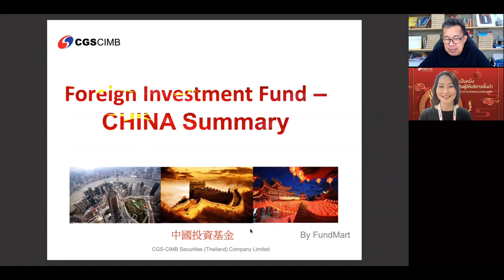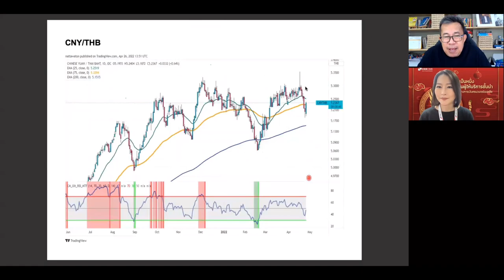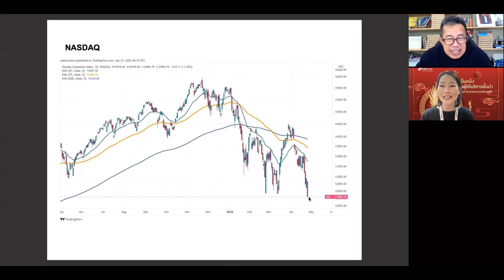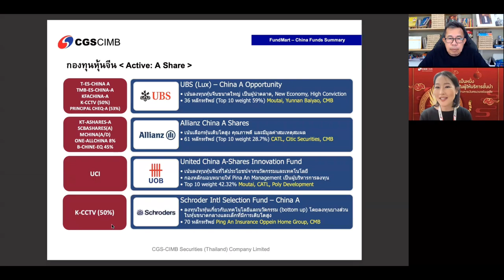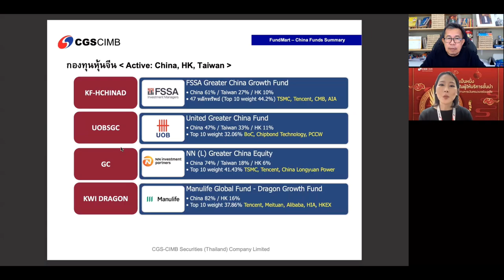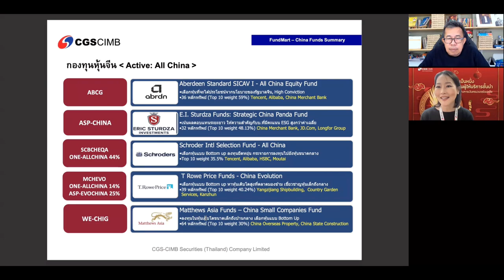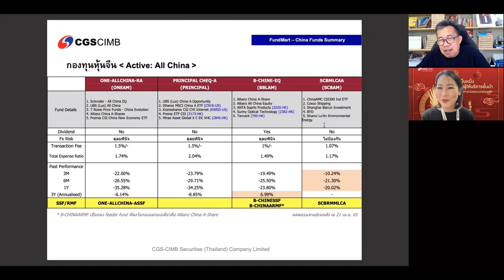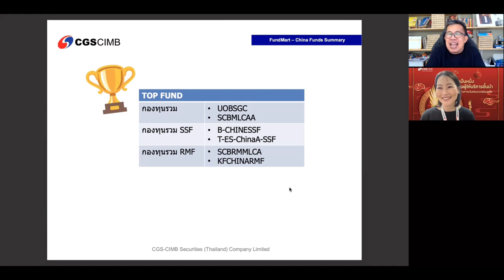กองทุนหุ้นจีน แบบ ACTIVE FUND พี่เปี๊ยกแมงเม่าสำราญ คุยกับน้องออย CGS-CIMB EP02